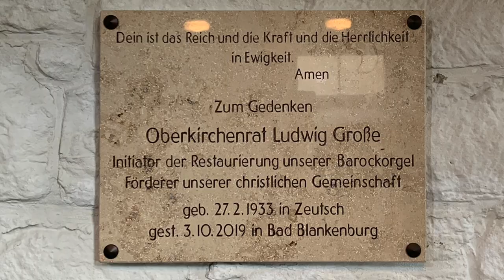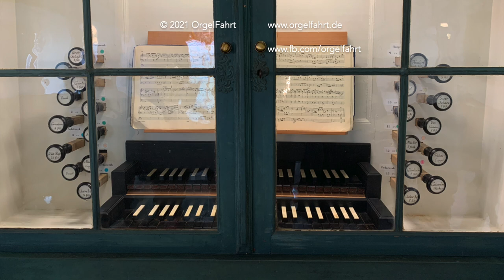Matthias Grünert unterwegs | Zeutsch | Voigt-Orgel | Bach | Präludium und Fuge d-Moll BWV 554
In der evangelischen Kirche zu Zeutsch, ein Ortsteil von Uhlstädt-Kirchhasel finden wir eine von Orgelbau Waltershausen GmbH mustergültig rekonstruierte und sanierte Barockorgel, die 1766 Christian Siegesmund Voigt aus Uhlstädt erbaute. Optisch reizvoll und selten anzutreffen sind die originalen Glasschiebetüren des Spielschrankes. Klanglich dürfte die vielseitige Dorforgel mit ihrer terzhaltigen Mixtur oder den charaktervollen Achtfuß-Registern den idealen Dispositionsvorlieben von Johann Sebastian Bachentsprochen haben und ist ein ideales Instrument zur Wiedergabe mitteldeutscher Barockliteratur. Frauenkirchenkantor MatthiasGrünert nahm am 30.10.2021 Johann Sebastian Bachs Präludium und Fuge d-Moll BWV 554 aus den Acht kleinen Präludien und Fugen auf und präsentiert das Organo Plenum dieser klangauthentischen Orgel.